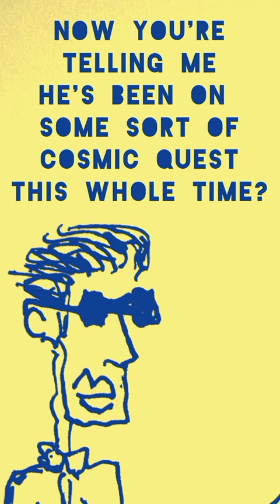Mike's Cosmic Quest - Episode One